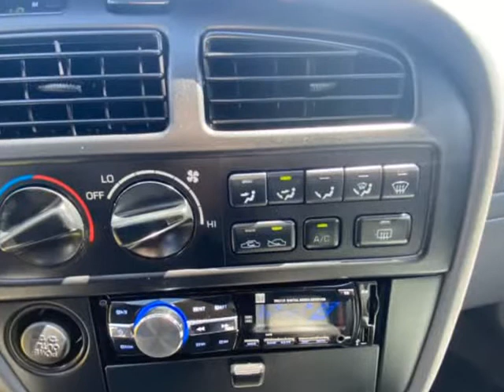1994 Toyota Camry Sedan LE V6 Auto (Nanaimo, British Columbia)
Eddbarry Motors
2789 106th Street
Nanaimo